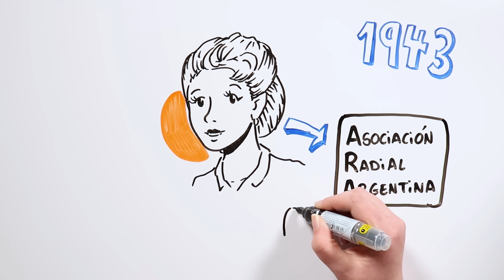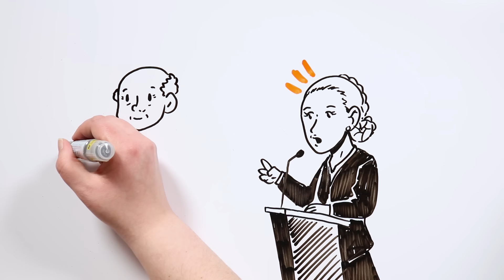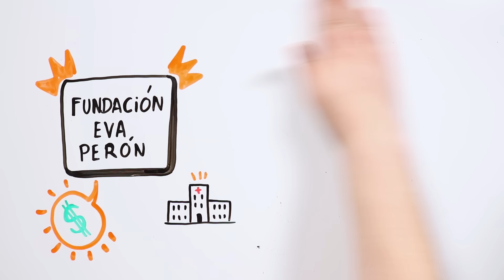EVA PERÓN | Draw My Life | Especial Día Internacional de la Mujer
Hoy celebramos el 8 de marzo, Día Internacional de la Mujer, de dos formas especiales. Primero, ¡mandando un abrazo muy fuerte a todas las tiktakers que nos seguís! Y además dedicando el vídeo a una de las grandes figuras del feminismo en el siglo XX, Eva Perón “Evita”.